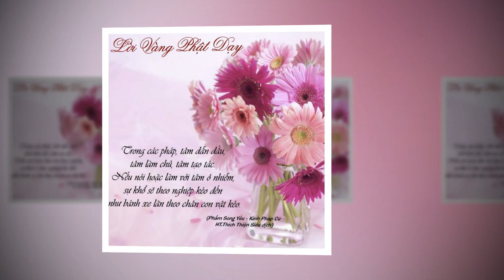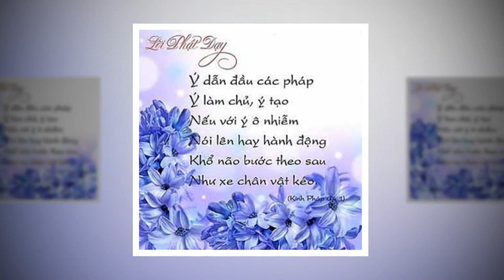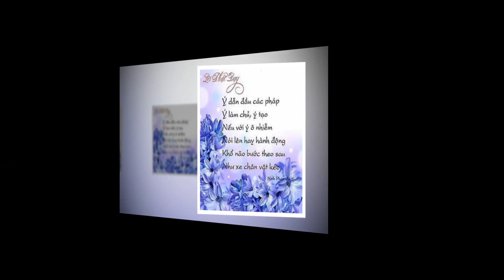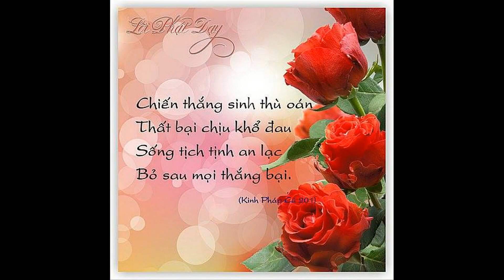NHÂN QỦA BA ĐỜI - TT: THÍCH THÔNG TRIẾT (PHẦN 1)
HIỀN NHƯ TỊNH THẤT TU BÁT QUAN TRAI GIỚI
VỚI SỰ HƯỚNG DẪN THƯỢNG TỌA THÍCH THÔNG TRIẾT
CHỦ TRÌ THIỀN VIỆN CHÁNH PHÁP
NGÀY 17 THÁNG 10 NĂM 2014
THÍCH NỮ THANH DIỆU PHÁP